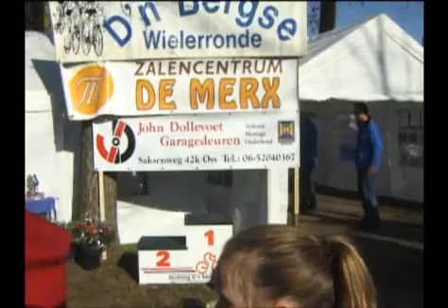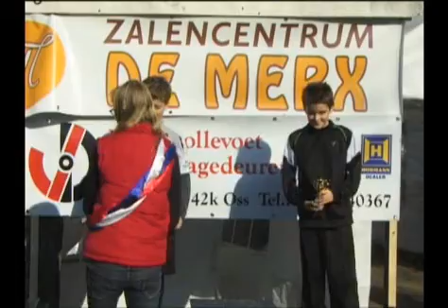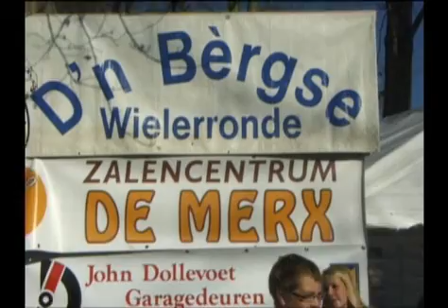2011-06-05 Dikke Bandenrace 2011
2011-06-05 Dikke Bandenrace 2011